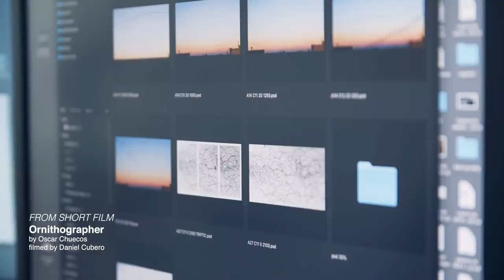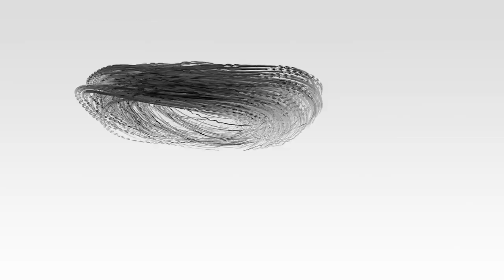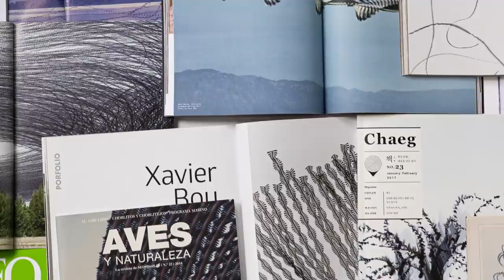Revealing the hidden beauty of bird flight | Xavi Bou | TEDxKonstanz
What traces would birds leave in the sky, if their path was visible? And how do the flights of birds visually differ from one another? With some research and exploration, Xavi Bou found the answer with his main project: Ornithographies. Inspired by the 19th Century Etienne-Jules Marey's Chronophotography, Xavi uses photographs to transform the sky into a canvas, by making visible the hidden beauty of the choreography of bird flight.  Through this lens, flocks of birds appear as flowing, contorting ribbons. It's a view of collective behaviour like never before.
Xavi is a photographer from Barcelona with a great passion for nature and in particular for Ornithology. His photographs have been published in National Geographic, The Guardian, Geo and many more. What brought him so far is his passion for his work and the eagerness to bring invisible footprints of birds to visibility.

Studio filming by Xavi Narro.
Field filming by Daniel Cubero.
Video editing by Lilith Kugler. Xavi Bou graduated with a degree in Geology in 2003 from the University of Barcelona. In 2004 he went on to complete his studies in photography at Grisart International School of Photography, and for the next decade, Xavi worked in the advertisement and fashion industry combining it with
teaching photograpy.

However, Xavi’s love of nature was always present, so in 2012 he embarked on Ornitographies; photography inspired by his curiosity about the invisible patterns traced by birds in flight. “My intention is to capture the beauty of the bird’s flight in a single moment, making the invisible visible. Ornitographies moves away from the purely scientific practice of Chronophotography that 19th century photographers Eadward Muybridge and Étienne Jules Marey developed. It is the balance between art and science, a project of naturalist discovery, and, at the same time, an exercise of visual poetry.”

Xavi’s 2015 debut of Ornitographies instantly caught the attention of international publications and collectors, and his work has since been published in National Geographic, The Guardian, Der Spiegel, Geo, and Sonntag, among many others. Xavi has exhibited Ornitographies in Australia, Holland, The United States, Spain, Switzerland, France, Russia, Greece, Germany or Mexico.

When Xavi is not setting up his tripod on a roof, rock or windswept plain, he is at work in his studio in the center of Gracia, Barcelona, preparing future exhibitions and editing a book of his work. This talk was given at a TEDx event using the TED conference format but independently organized by a local community.